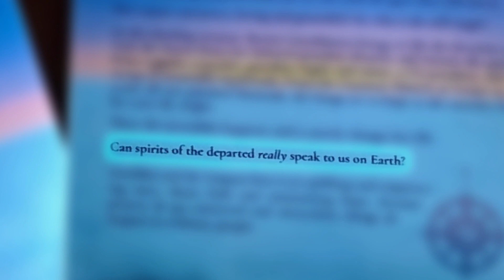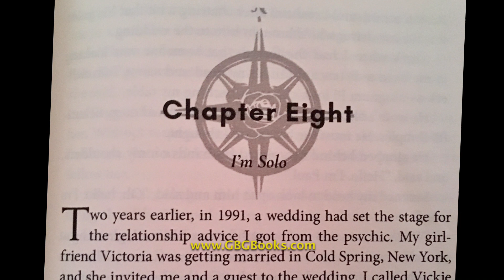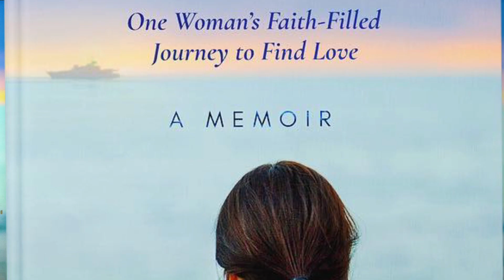Geraldina & the Compass Rose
Geraldina & the Compass Rose: One Woman's Faith-Filled Journey To Find Love. A Memoir                                                 One woman's story of refusing to lose faith or settle for the wrong kind of love...and what a secret sorrow taught her.

Geraldine Brown Giomblanco's unusually strong intuition is propelling her up the ranks in fashion, retail, and marketing, and she's matching up girlfriends one by one with the guys they will marry.

She's smart, attractive, loving, and grounded in faith. So, why is she still single?

In this dazzling memoir, Brown Giomblanco brings to life the devotion to God she learns from her beloved grandma Rosaria and lessons she gains from a gigolo, a psychic, guardian angels and saints, a US president, and a string of unsuitable boyfriends. From the Garment District to Venice to a yacht off sun-splashed Montauk, she hangs on to hope as she searches for her own Mr. Right.

Then, the incredible happens, and it utterly changes her life.

Can spirits of the departed really speak to us on Earth?

Geraldina and the Compass Rose is an uplifting and empowering story about faith and maintaining hope, because prayers do get answered and miraculous things do happen to ordinary people.